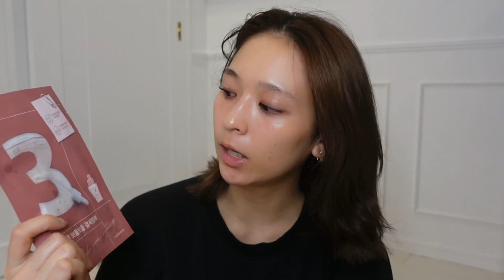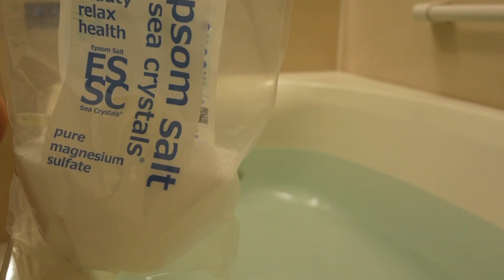【ナイトルーティーン】整形級！？最高に可愛くなれちゃう❤️特別な夜のルーティーン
こんにちは、kieです☺️

これが私の特別な日の前日のナイトルーティーンです🌙
デートの前や撮影前、結婚式の前とかに試して見てね🥰

顔が一回り小さくなって、肌もツヤツヤになるから
値段はちょっと高いかもしれないけど試す価値あり✨

またね〜